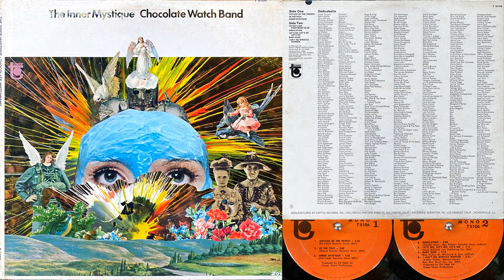{full album} [MONO mix] The Chocolate Watchband - The Inner Mystique (1968)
The second album from The Chocolate Watch Band (Watchband?) is comprised from various band outtakes and some recordings which were actually not even made by the band at all. Short as it may be, it does boast a killer Kinks over and some other typical '60s psychedelic sell-out sounds. The album was released both in stereo and mono in 1968, and this is a transfer of the mono LP as done by my friend M.H. I'm pretty sure that it's a fold-down of the stereo mix, but it's rare enough to warrant existence on YouTube in any case.

1) Voyage Of The Trieste -- 00:00
2) In The Past -- 03:45
3) Inner Mystique -- 06:56
4) I'm Not Like Everybody Else -- 12:35
5) Medication -- 16:21
6) Let's Go, Let's Go, Let's Go -- 18:31
7) Baby Blue -- 20:51
8) I Ain't No Miracle Worker -- 24:09